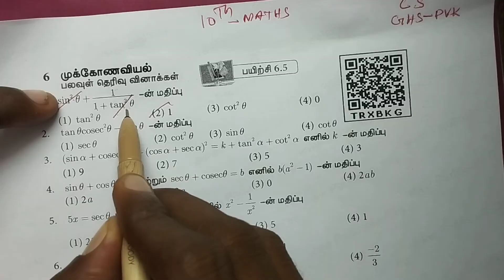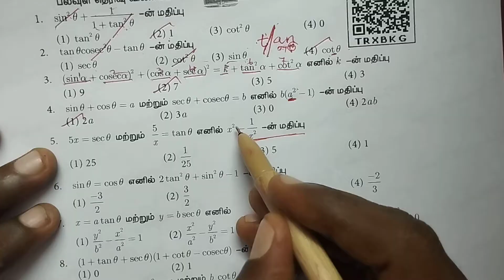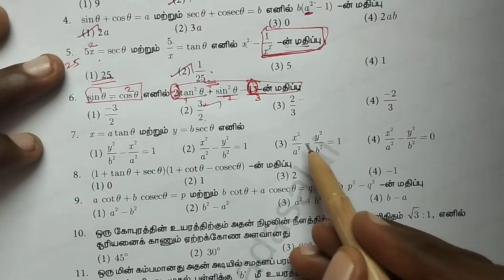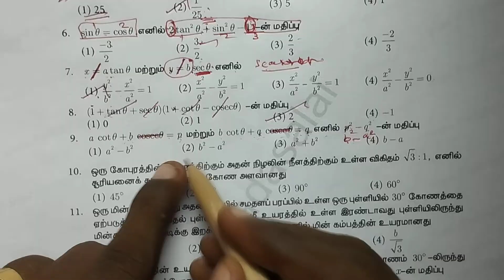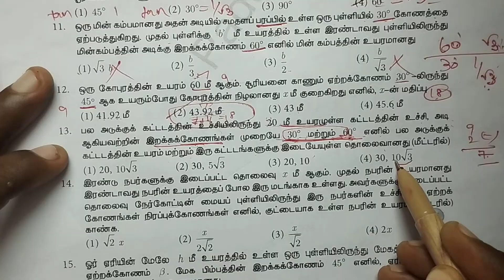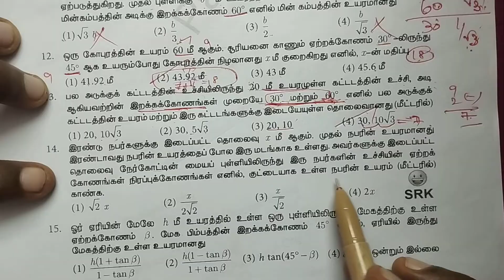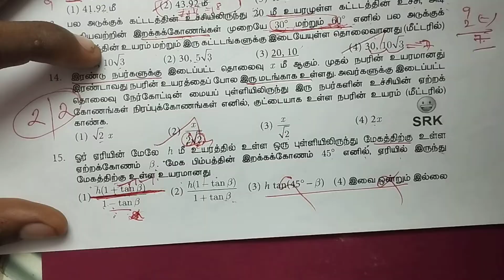10th maths one mark slow learners Chapter 6 Trigonometry Ex.6.5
10th  maths one mark question in easy way
10th  maths one mark question in tamilmedium
maths shortcuts methods one mark
10th maths Book back 1 mark Questions
10th maths one mark questions tamil medium
10th maths one mark tamil medium
10th maths unit 6.5
10th maths book back one mark unit 6.5
one mark shortcuts
10th Maths Solutions Chapter 6 Trigonometry Ex.6.5
Trigonometry slow learners one mark exercise 6.5 answers
10th Maths Solutions Chapter 6 Trigonometry Ex.6.5 Multiple choice questions